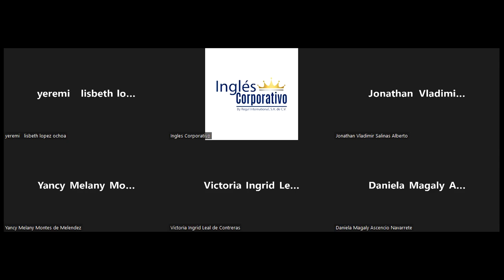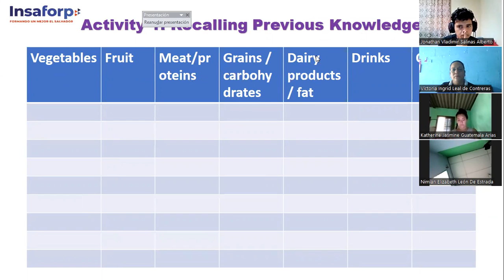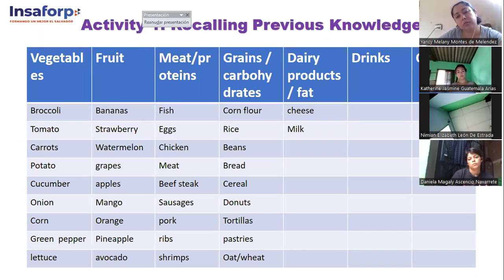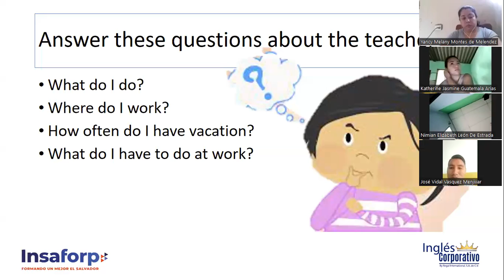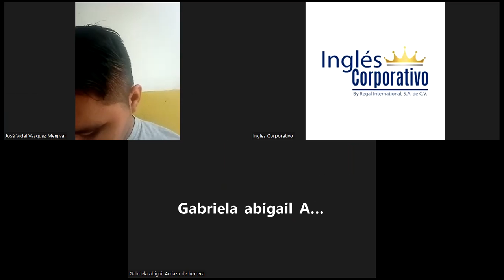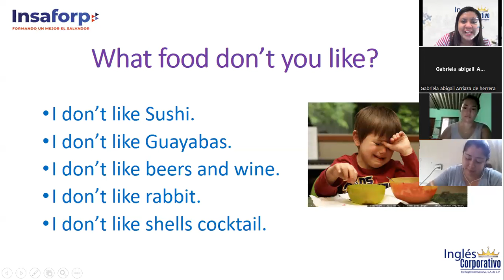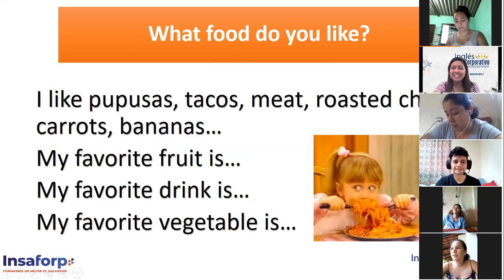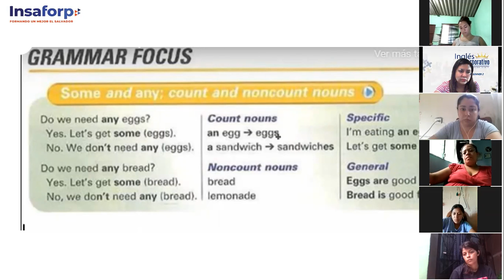Inglés Corporativo- September 20th-Food vocabulary